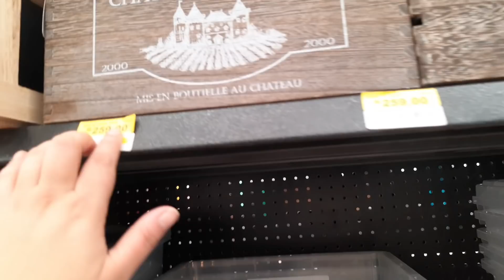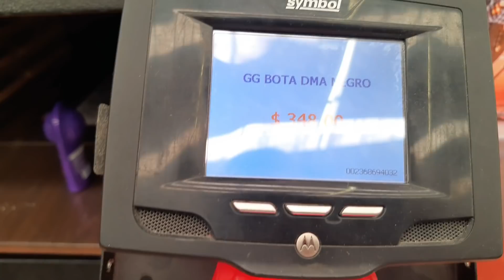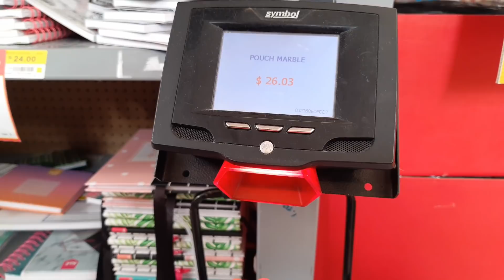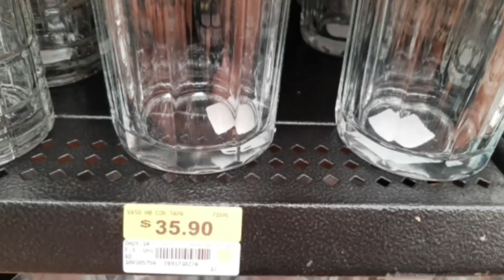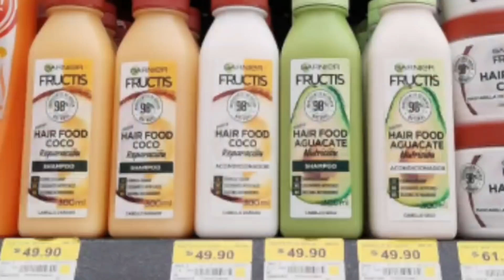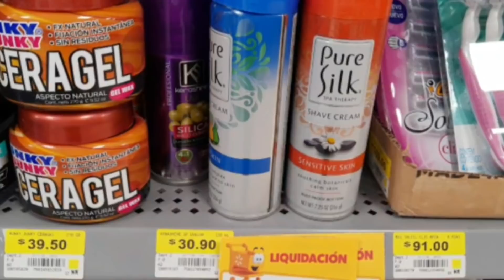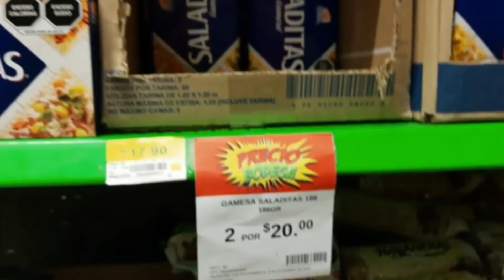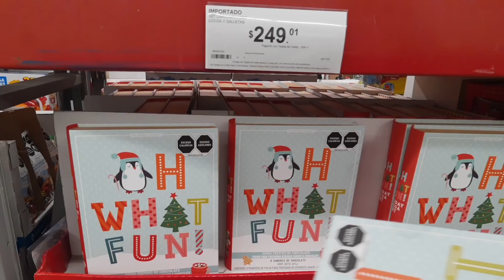Walmart bodega Aurrera y sams vamos de paseo novedad y rebajás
Grupo

Issis swing
Intro issis